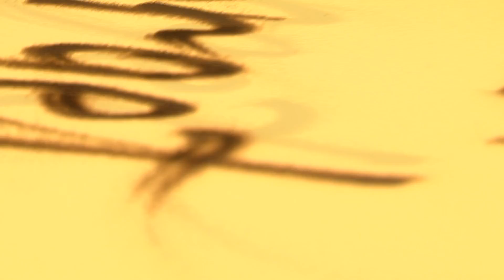Kolibri - Never forget - new music video (new clips 2013)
Don't let Summer go Enjoying the Sunny Video by Kolibry.
The author - Kolibri (Elena Sarkisava).
Sand animation - Veronika Poplavskaya.
Сopyright owner - Kolibri (Elena Sarkisava).